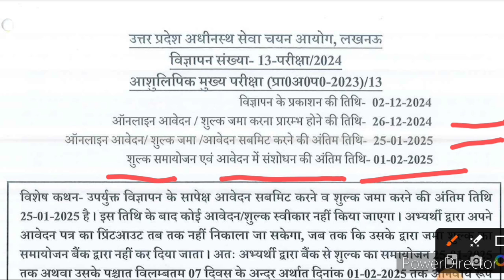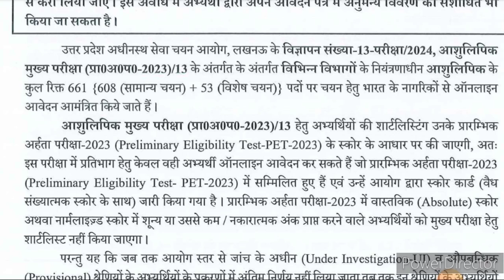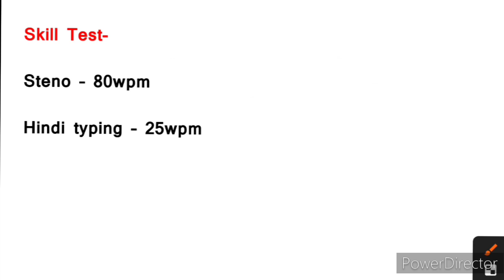upsssc stenographer vacancy pet cutoff |upsssc stenographer vacancy latest news